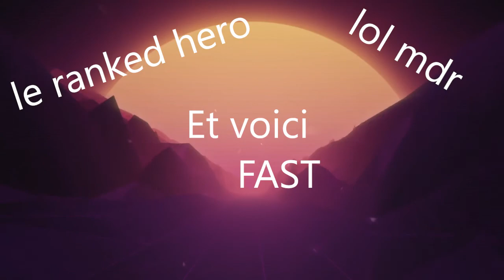Best of EvoG Episode2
Voici l'épisode 2 des best of twitch !
nous sommes régulièrement en Live et vous etes de plus en plus nombreux !!!